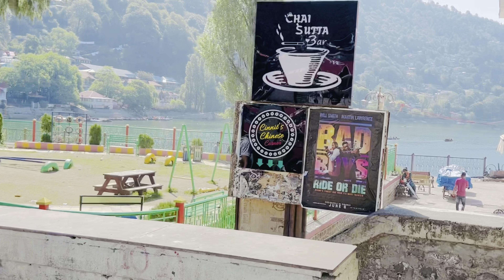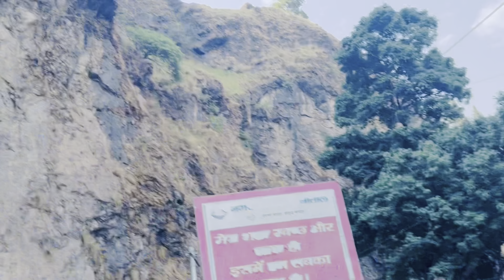Pura Nainital Ghoom Liya Aaj To ⛰️❤️|| Nainital Mai Bhi Itni Garmi🥵|| Foodie || Fun With Family ❤️